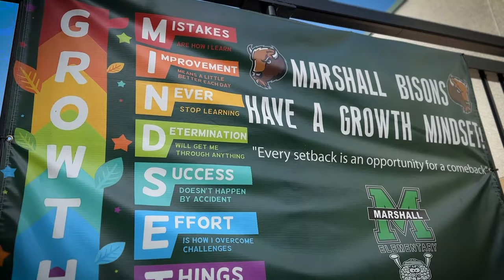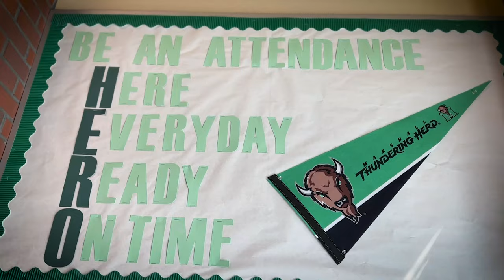Marshall Elementary Bisons Shine with Excellence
Check out how the exciting things happening at Thurgood Marshall Elementary School, where are students are empowered to have a growth mindset and set a positive example for all!